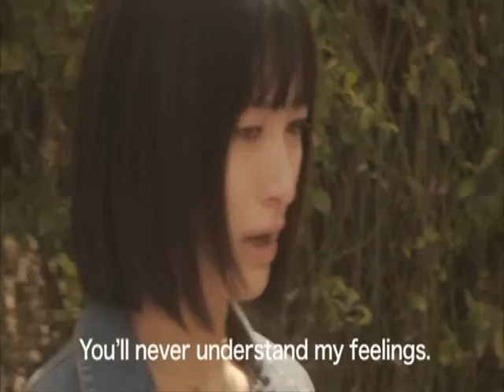topless トップレス movie part08/11